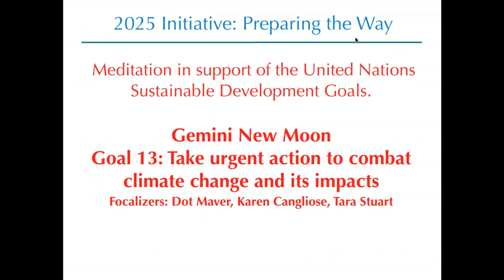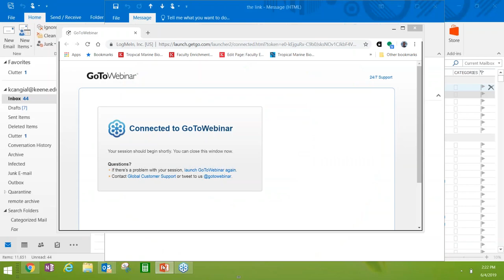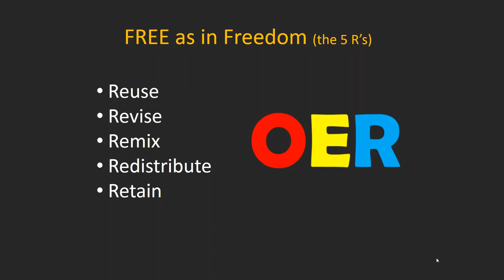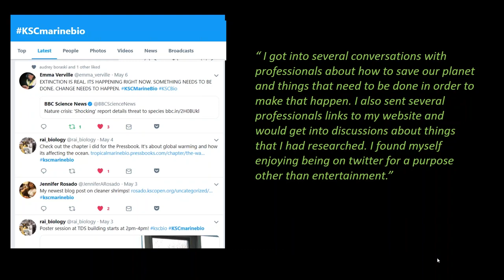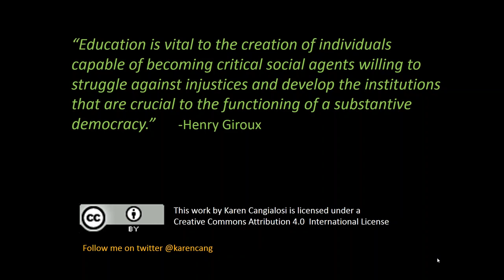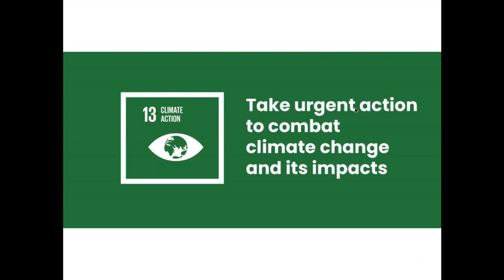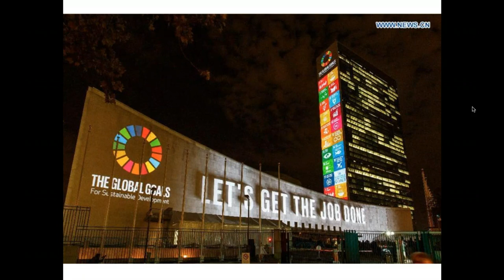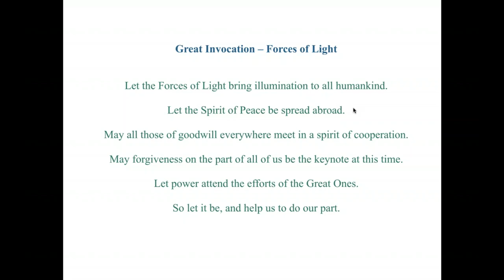2019 Meditation in support of the United Nations Sustainable Development Goals Goal 13 Climate Ac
New Moon Meditation supporting the United Nations Sustainable Development Goals. In the cycle of Gemini we work with the Goal 13: "Take urgent action to combat climate change and its impacts".
With Karen Cangliose, Dot Maver and Tara Stuart